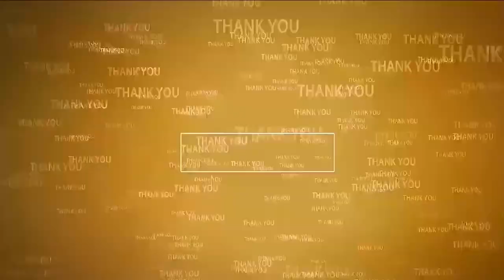మ‌ట్టి విగ్ర‌హాల‌నే పూజించాలి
- ఉచితంగా మ‌ట్టి విగ్ర‌హాల‌ను పంపిణీ చేసిన ఎన్టీఆర్ అభిమానం సంఘం నాయ‌కులు సుభాష్ గుప్తా